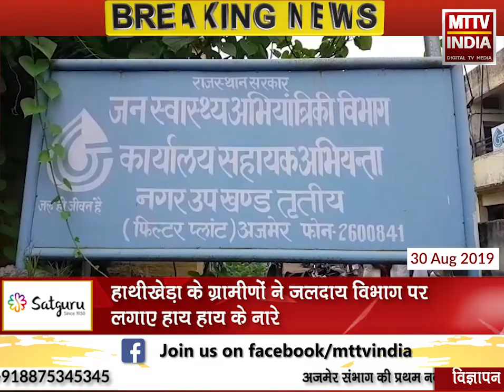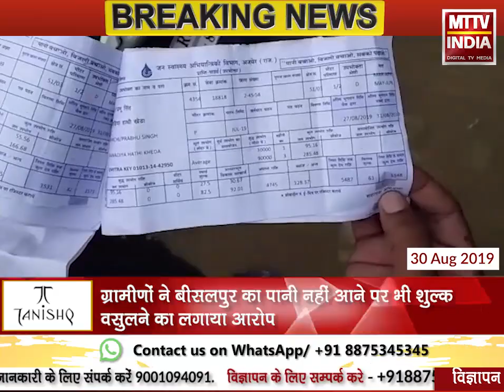AJMER NEWS | हाथीखेड़ा के ग्रामीणों ने जलदाय विभाग पर लगाए हाय हाय के नारे | MTTV INDIA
हाथीखेड़ा के ग्रामीणों ने जलदाय विभाग पर लगाए हाय हाय के नारे

ग्रामीणों ने बीसलपुर का पानी नहीं आने पर भी शुल्क वसुलने का लगाया आरोप

प्रदेश में भरपूर मानसून के बाद भी अजमेर के कई इलाकों में नही पहुंच रहा पानी

अधिकारियों ने प्रदर्शनकारियों से कहा कनेक्शन लिया है तो बिल तो भरना पड़ेगा